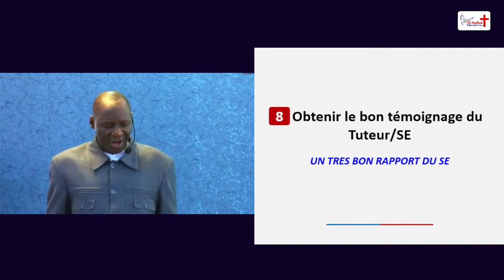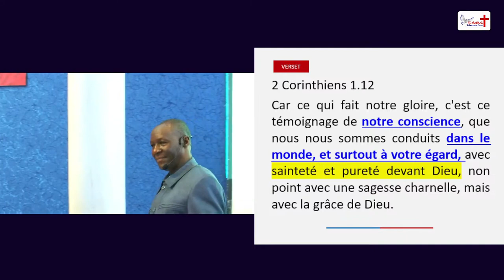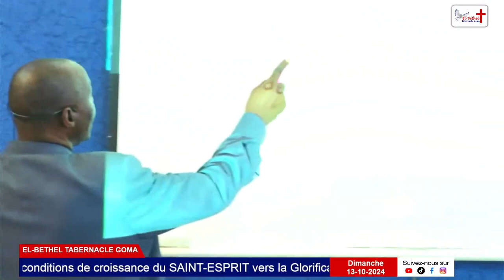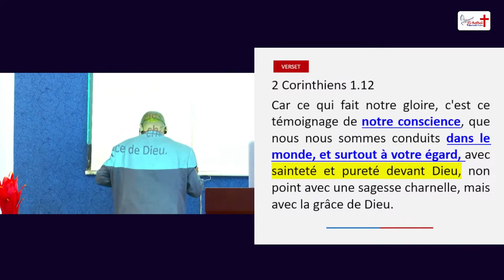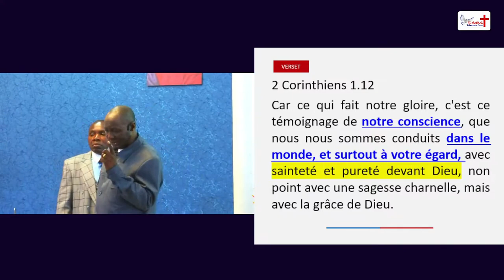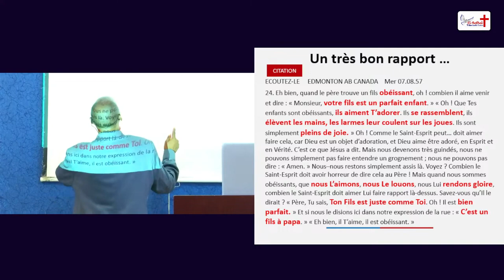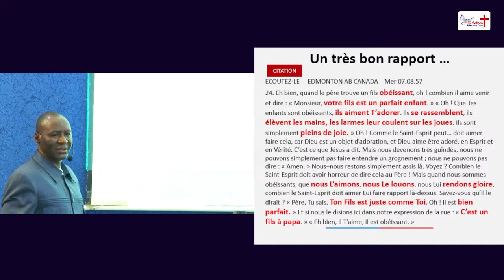Adoption condition 8: Obtenir le bon témoignage du Tuteur(Saint-Esprit)